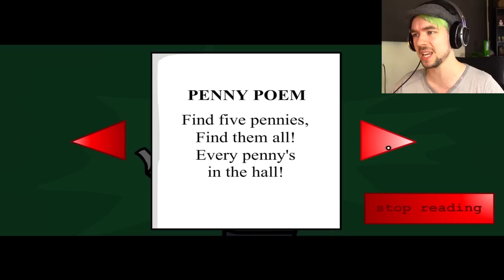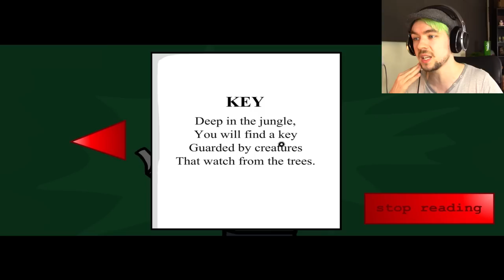CHUBB WANT CAKE! | Riddle School 3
Chubb want cake, chubb get cake, chubb fall down! Riddle School 3